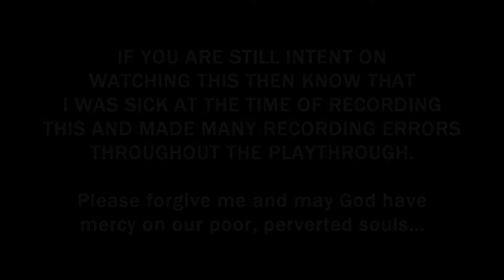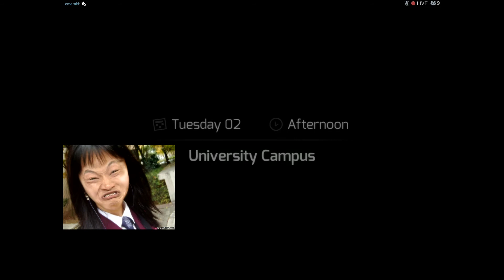HuniePop - Episode 3 - Sterotypical Cake